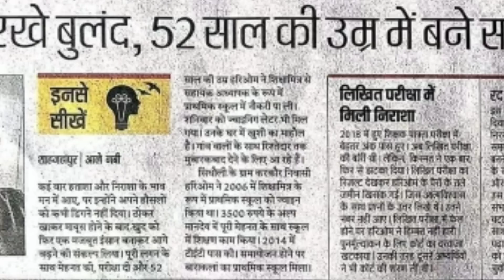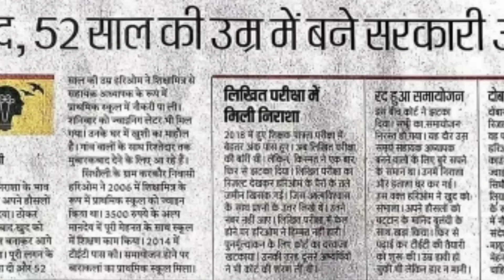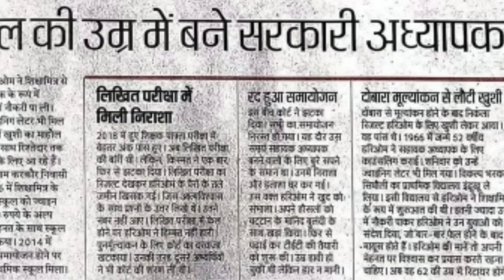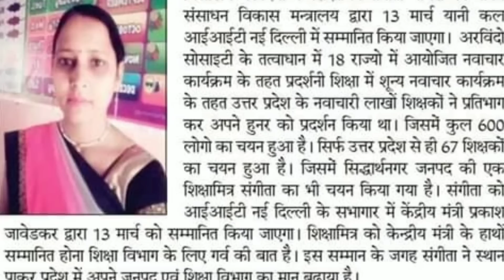शिक्षामित्रों के लिए तीन बड़ी खबरें, इस वीडियो में। Shikshamitra News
Hi friends..
Is video me shikshamitra ke liye news di gayi hai